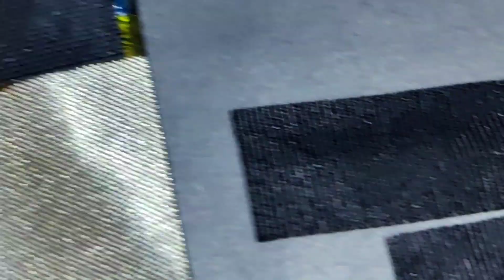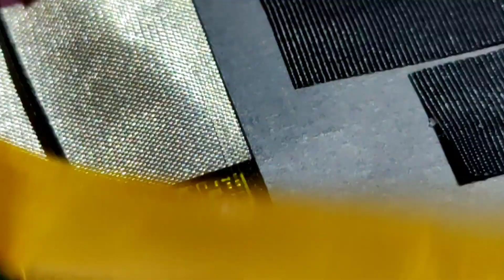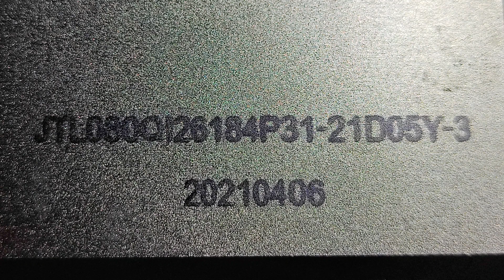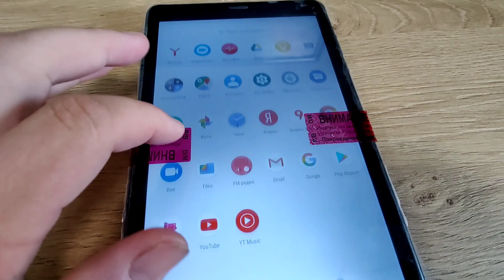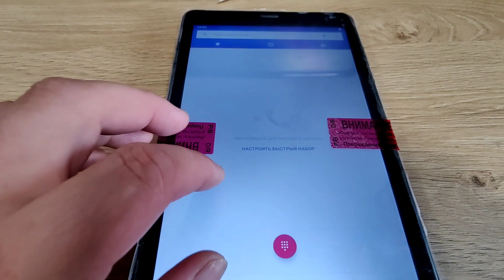Ремонт планшета Prestigio PMT 4238 4G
замена дисплея и тачскрина. прошивка.